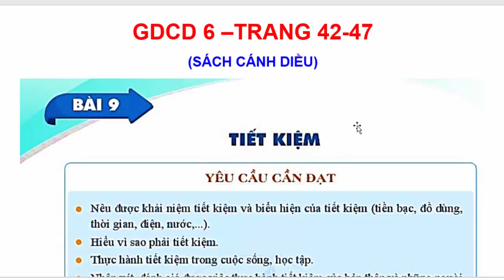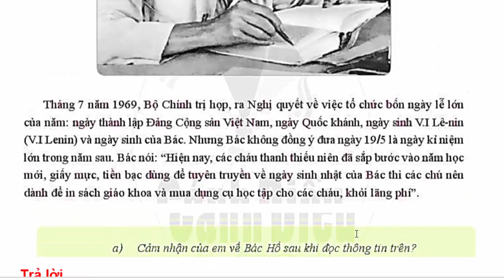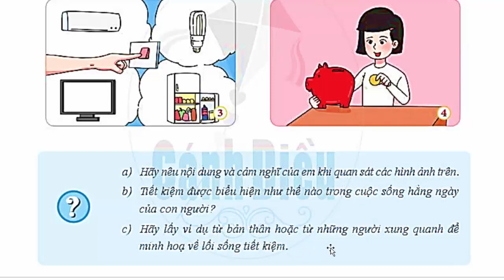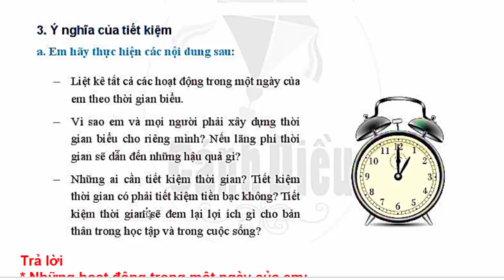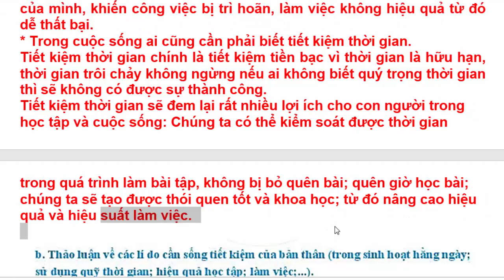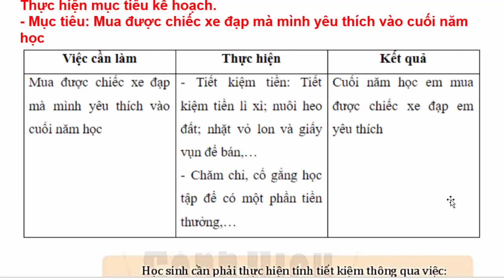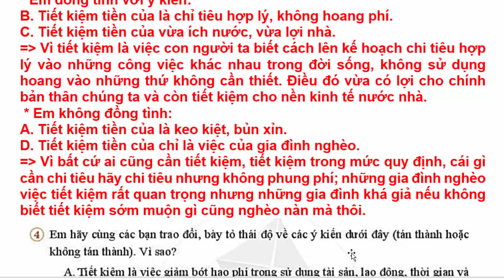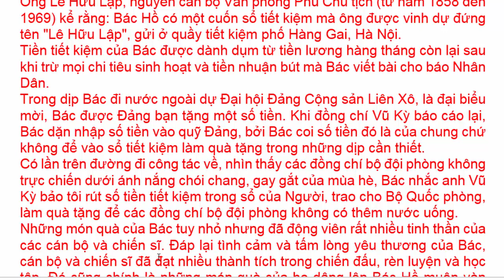Giáo Dục Công Dân Lớp 6 Bài 9 | Tiết Kiệm | Trang 42 – 47 | Cánh Diều